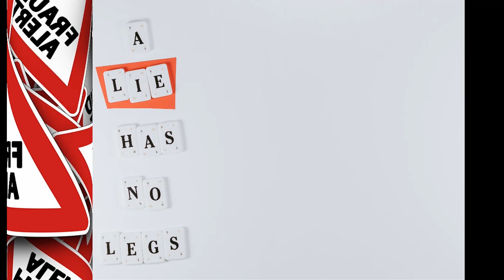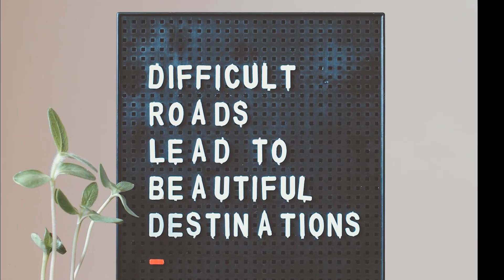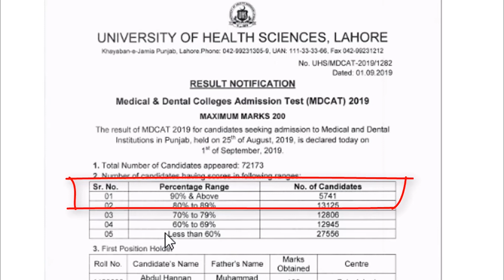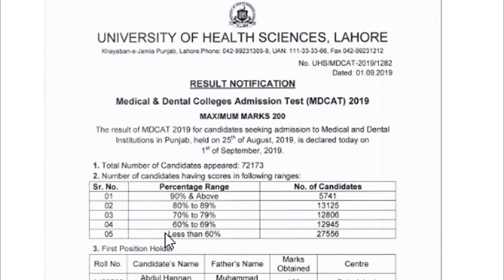MDCAT 2020 ! BIGGEST LIE OF MDCAT 2020 ! MDCAT MOTIVATION ! UHS MDCAT 2020 ! mdcat 2020 LATEST NEWS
MDCAT 2020 BIG CHANGES ! MDCAT TEST PATTERN ! FSC & MDCAT MARKS ! MDCAT 2020 TEST DATE ! UHS MDCAT 2020
In this video, I have explained about  ''EXPECTED CHANGES IN MDCAT 2020" ,''MDCAT 2020 AGGREGATE FORMULA'', "MDCAT 2020 TEST PATTERN" AND MDCAT 2020 passing marks'', "MDCAT 2020".
Medical & Dental College Admission Test (MDCAT) MDCAT 2020 is a test conducted in the Punjab, Pakistan each year for admission in MBBS and BDS degrees. MDCAT 2020 is conducted by the University of Health Sciences, Lahore.